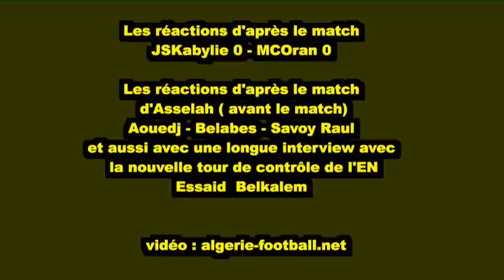Ligue 1 - Algérie: Les réactions d'après le match JSK 0 - MCO 0 ( Belkalem - Savoy- Fabbro )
Ligue 1 - Algérie: Les réctions d'après le match JSK 0 - MCO 0 ( Belkalem - Savoy- Fabbro )